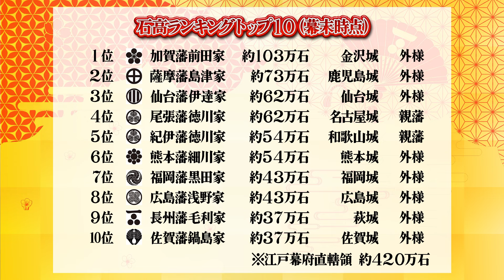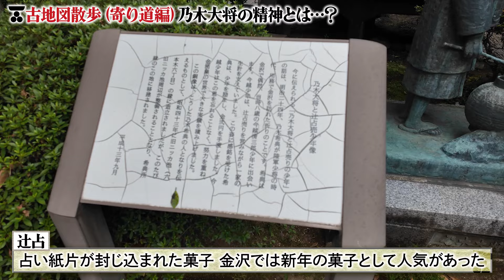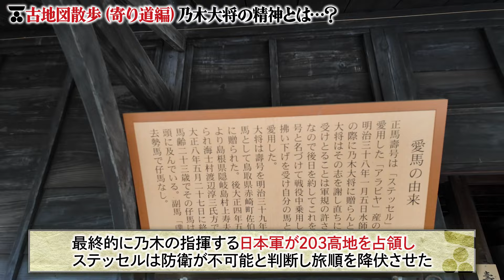大江戸古地図散歩いっき見！！毛利家当主と行く六本木〜乃木坂 #101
日本の歴史が動くとき、そこに毛利あり。

鎌倉政権樹立
天下分け目の関ヶ原
明治維新　etc…

毛利家は日本の歴史の大きなターニングポイントに深く関与してきた大名家です。

このチャンネルでは、徳山毛利家第14代当主の毛利就慶氏が、当事者ならではの裏話や秘話も織り交ぜながら、日本史への興味を掻き立てるような動画をお届けします。

大名家の当主が現代日本においてどのように暮らし、何を思うのか、等身大でありのままの姿でお伝えしてまいります。

「こんな話を聞きたい」というようなご意見ご要望は、ぜひ各動画のコメント欄にお寄せください。

毛利就慶氏への講演依頼も承ります。

なお、毛利就慶氏は歴史家ではなく、毛利家に伝わる言い伝えや独学の情報を基にお話ししていますので、動画で話す内容の真偽を保証するものではございません。
ご理解の上、楽しくご覧いただけますと幸いです。

当チャンネルを通じて歴史を学ぶことで、日本に関心を持ち、ひいては日本やその先人たちを誇らしく思う、そんな方が１人でも増えれば望外の喜びです。

このチャンネルは小説家の中川秀彦氏のご支援、視聴者様からの投げ銭、Google広告掲載料によって運営されています。応援のほど、よろしくお願いいたします。

『神に選ばれた男 児玉源太郎』中川 秀彦 (著)
この小説の主人公、児玉源太郎大将は、毛利家歴史チャンネルの語り手、毛利就慶氏が当主である徳山藩の武士でした。
ウイルスの概念もない明治末期に「検疫の大切さ」を理解していた軍人がいた。日露戦争を勝利に導いた名将にして、武力に頼らず台湾を近代化に導いた偉大な政治家でもある児玉源太郎。 その活躍と人生を余すことなく語り尽くす。